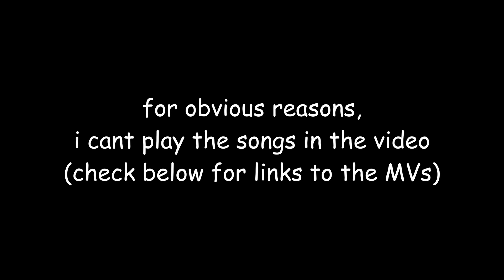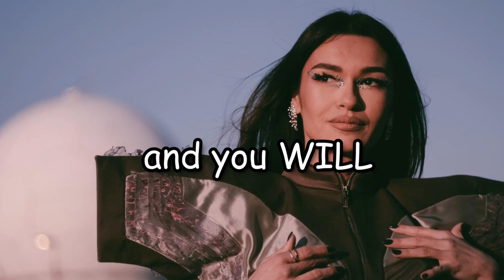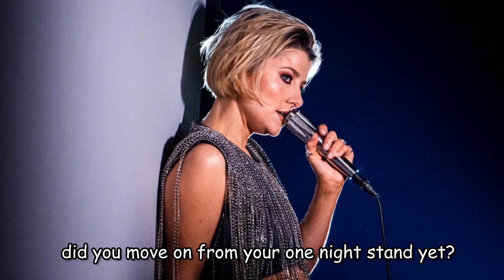What your favorite Eurovision 2022 song says about you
tag urself im saudade saudade